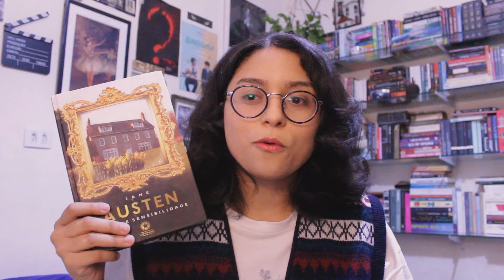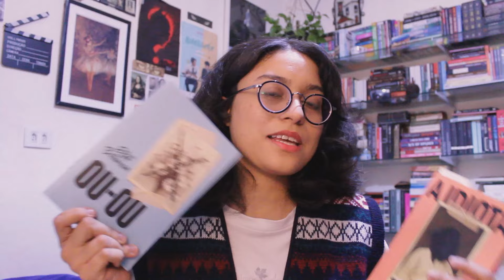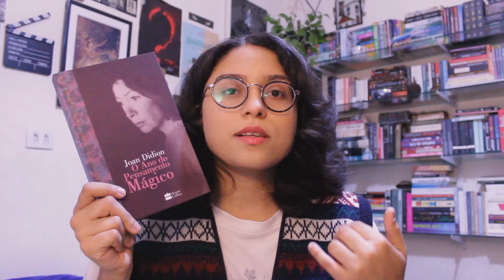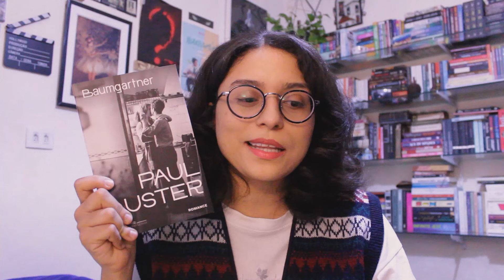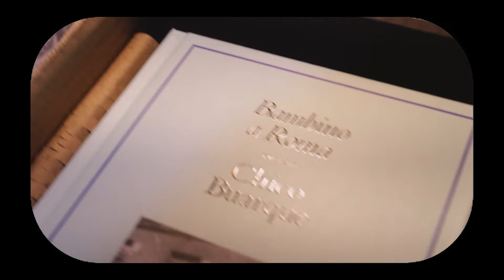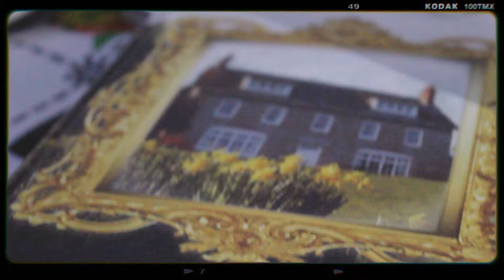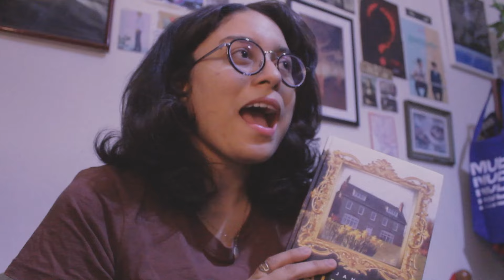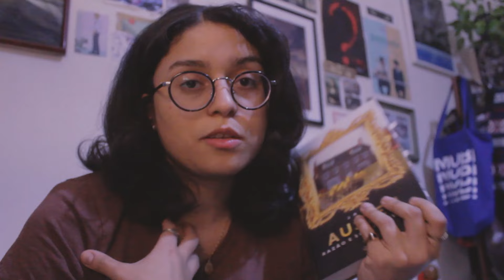cozy homebody vlog: lendo jane austen, book haul (recebidos e comprados) e leituras atuais 🍃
☼ COMPRE PELO MEU LINK E AJUDE O CANAL ☼

➭ Razão e Sensibilidade
➭ Qualquer Livro
➭ Outros produtos
➭ Lista de Desejados

Lista de Desejados ➭

Faculdade? Comunicação Social - Publicidade e Propaganda (USP)
Editor? Adobe Premiere Pro
Computador? Acer Nitro 5

* Se você compra pelo meu link da amazon você ajuda o canal, não se preocupe, você não pagará nada mais por isso, apenas possibilitará que eu ganhe uma pequena contribuição